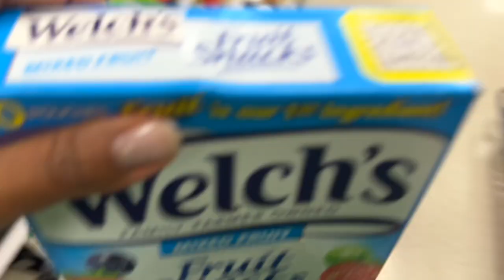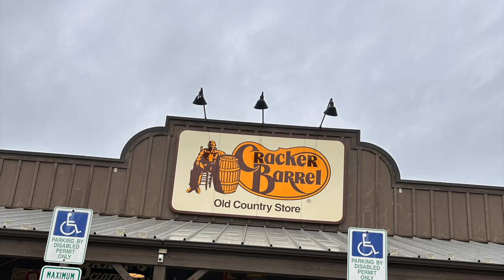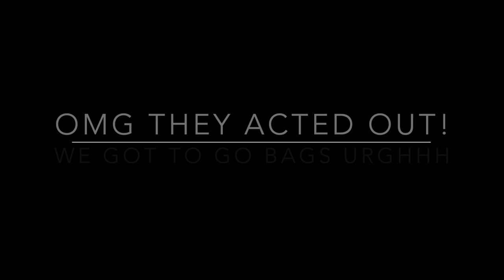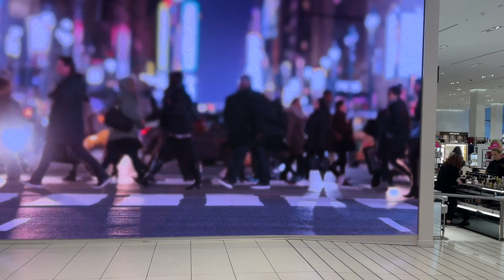VLOG | HANG OUT WITH ME IN BALTIMORE & COMMUTE TO WORK | LISETTEJANAE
I hope this video finds everyone well.  Come with me to Baltimore and commute with me to work.  I hope you guys enjoy this video.

Workday outfits shown:
Jcrew vest - old
Ann Taylor shirt - old
Jcrew Pixie pants - old
Zara black jacket - old
Zara loafers:

Clean Skin Club facial towels